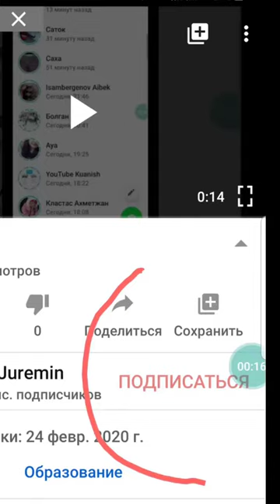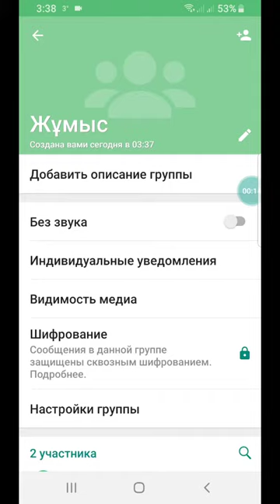WhatsApp группаның атын қалай өзгертеді